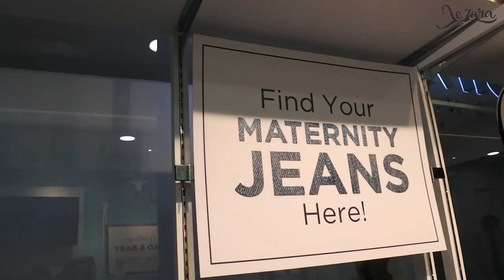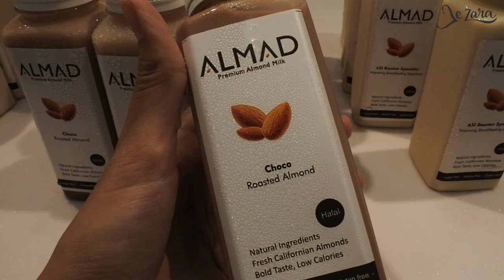Mooimom Surga Bumil Busui Sekarang Ada di Surabaya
Busui mana yang tidak senang kalau dapat banyak produk untuk menunjang karirnya?!
Hehehe karir sebagai busui pastinya.
Finally! Mooimom hadir di Surabaya untuk memenuhi kebutuhan bumil dan busui. Seneng banget Je dapat kesempatan datang di acara pembukaan outlet terbaru mereka di Tunjungan Plaza 4 lantai 4. Apalagi dapat banyak produk unggulan mereka hihi.